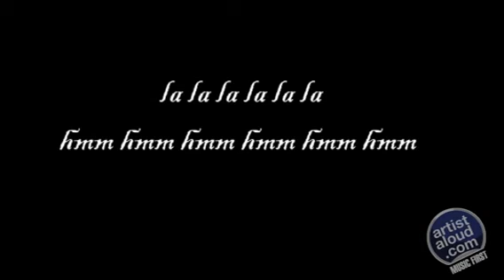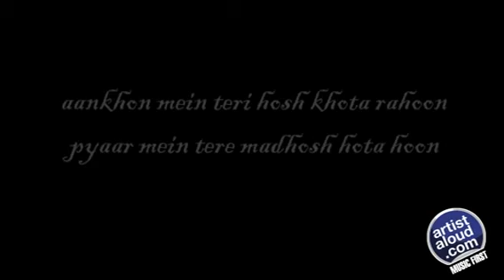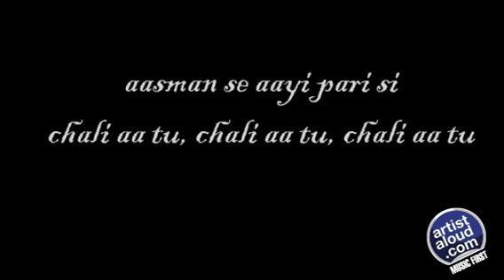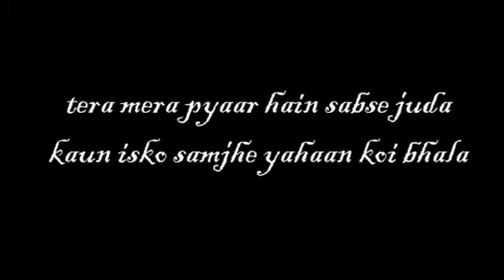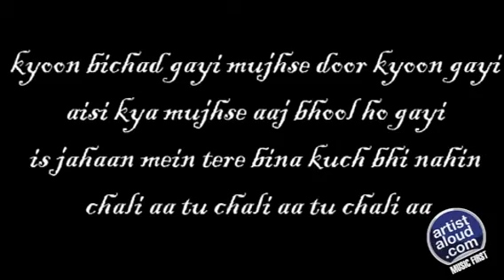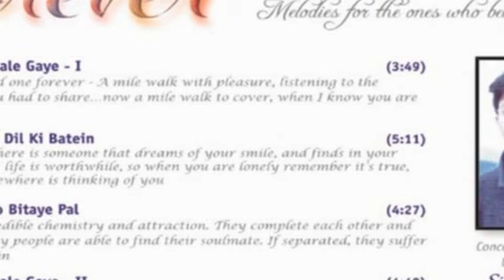Sun Sun Sun Dil Ki Batein - Siddhartha Joshi - ArtistAloud